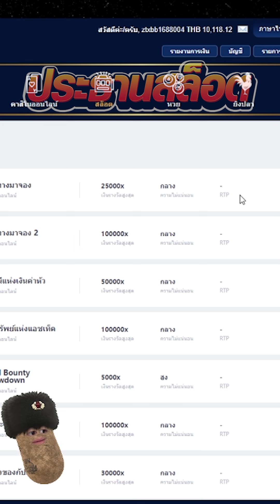เกมมาจองเวย์2 ไม่ถึง3นาที ได้เกือบหมื่น!!! 😱 Mahjong Way สล็อตค่าย PG